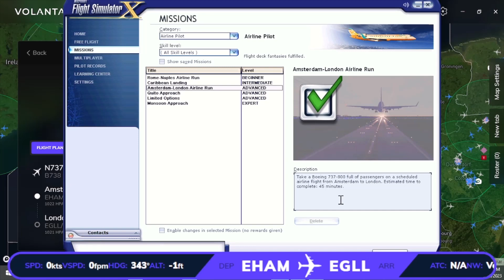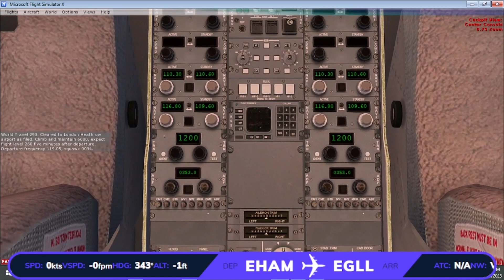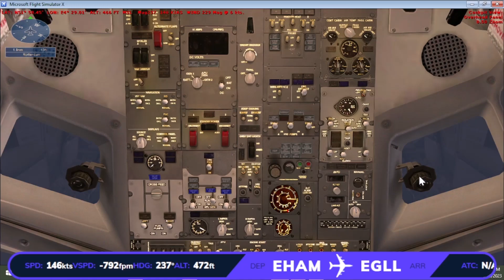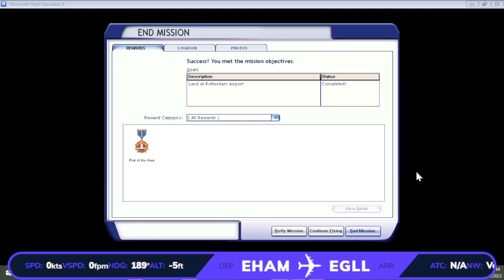FSX Mission Amsterdam London Airline Run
Estimated time to complete: 45 minutes
Aircraft: Boeing 737-800
Objectives: Land at London Heathrow Airport

As a new 737-800 captain for World Travel Airlines you lucked out and fly the fun, short routes within Europe. Today's flight is a 200-mile hop from Amsterdam Schiphol Airport (EHAM) to London Heathrow Airport (EGLL). Just another routine day on the job, or so you hope.

The mission begins with your 737-800 parked at the gate with the engines running.